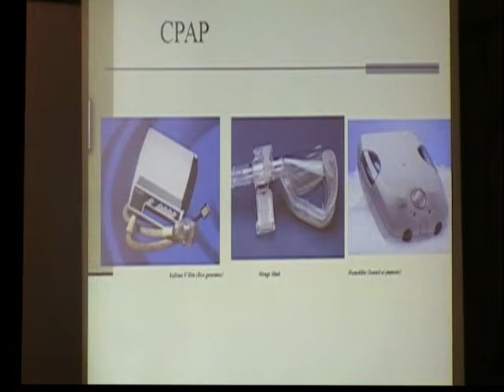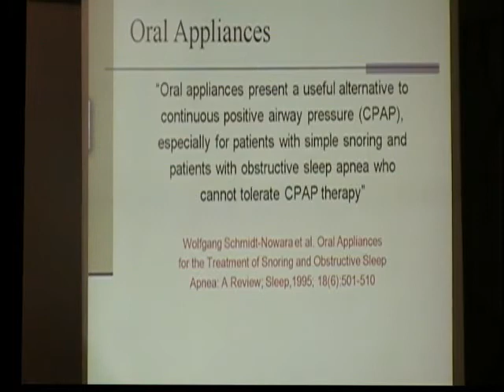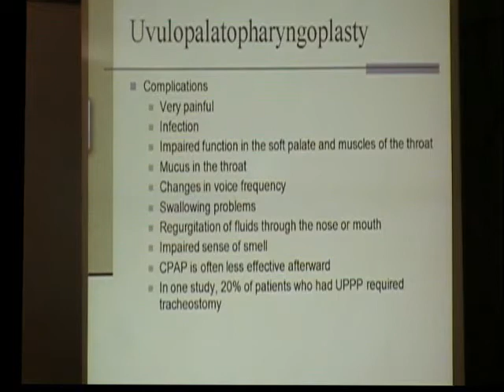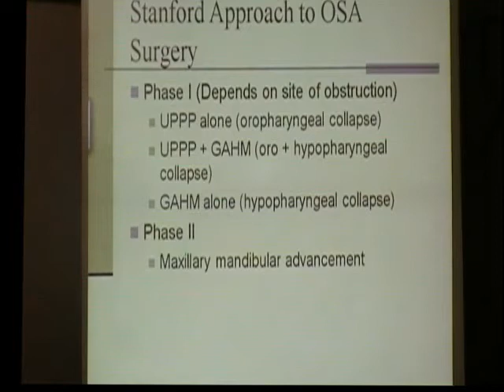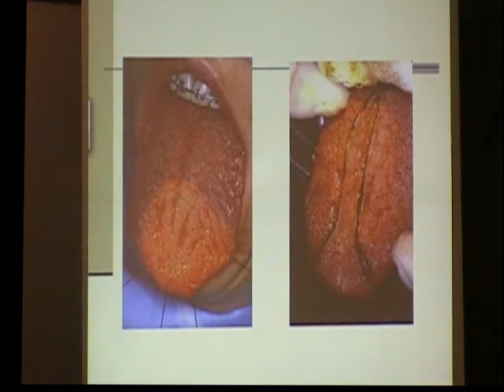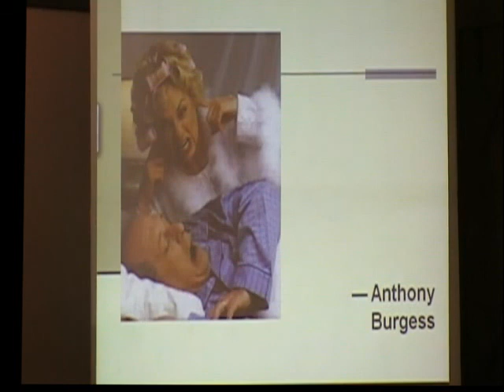Sleep Apnea_6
WHAT IS OBSTRUCTIVE SLEEP APNEA(OSA)?
Loud snoring which is interrupted by respiratory arrest (apnea) of more than 10 secs in duration is obstructive sleep apnea. This is usually accompanied by a reduction in blood oxygen saturation followed by a microawakening to breath. In severe cases, hundreds of breathing pauses can occur every night.
In obstructive apnea, the throat closes during inhalation due to excessive relaxation of the pharynx muscles and the floor of the mouth, accompanied by increased tissue pressure from outside. This prevents air from entering the lungs, and the patient is threatened with suffocation.

IS OSA DANGEROUS? WHAT ARE THE EFFECTS?
OSA has been associated with an increased mortality ratio of 3.33. Sleep apnea has been associated with an up to 23-fold increased risk of heart attack. A number of studies have now documented sleep apnea in over two-thirds of male stroke victims. In the las JNC-7 Guidelines of hypertension, OSA was the most common etiology for secondary hypertension. In fact, in some series, almost half of subjects with hypertension demonstrated sleep apnea. In many patients, treating sleep apnea can bring blood pressure readings under control: often with less medication.

In some cases, OSA may be fatal. In many instances, the idea that someone died peacefully during sleep clearly must have amounted to wishful thinking, since instead, the deceased was probably fighting violently for breath up to the very end.

The most frequent symptom of sleep apnea is tiredness during the day. The continual lack of quality sleep can affect one's life in many ways including depression, irritability, loss of memory, lack of energy, sexual dysfunction, a high risk of auto and workplace accidents, and many other problems.

Other common complications of sleep apnea include heart failure, cardiac arrhythmias, and increased levels of fasting blood glucose, insulin, and glycosylated hemoglobin, independent of body weight.

IS OSA COMMON?
Yes, extremely common! Sleep apneaoccurs in all age groups and both sexes but is more common in men. Four percent of middle-aged men and 2 percent of middle0aged women have sleep apnea.

WHO GETS OSA?
People most likely to have or develop sleep apnea include those who snore loudly and also are overweight, or have high blood pressure, or have some physical abnormality in the nose, throat, or other parts of the upper airway. Sleep apnea seems to run in some families, suggesting a possible genetic basis.

HOW WILL I KNOW IF MY PATIENT HAS OSA?
The only definite way to diagnose is to spend a night in a sleep laboratory to have a polysomnogram. The Chong Hua Hospital Center for Sleep Disorders is the first and only complete sleep laboratory outside Manila. During the sleep study, 16 recordings (including Electroencephalogram, EKG, Electromyogram, electrooculogram, sleep position, pulse oximetry, airflow measurements by oronasal thermistor and nasal pressure transducer, thoracic and abdominal efforts, real time video recording, snoriing sensors and limb movement monitor) will be analyzed to make a definitive diagnosis and initiate treatment. Diagnosis of sleep apnea is not simple because there can be many different reasons for disturbed sleep.